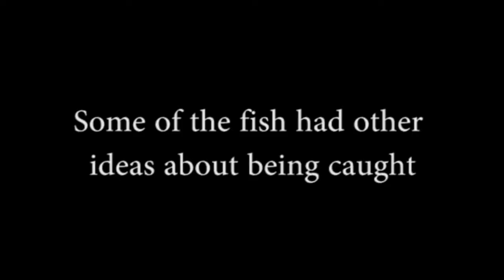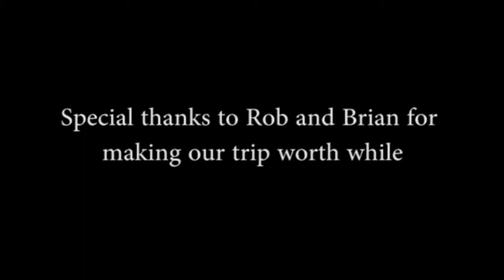MrFishingTimes does Mayflower france fishing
A compilation of the fish we caught during our 2013 trip to Mayflower with a little look at our journey there along with some camp life.